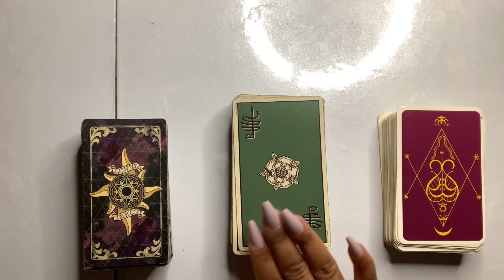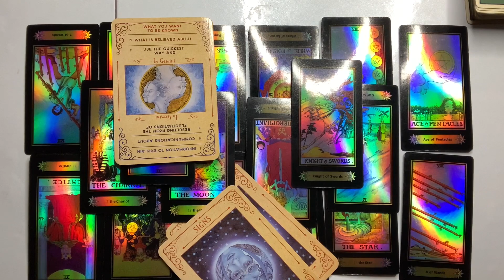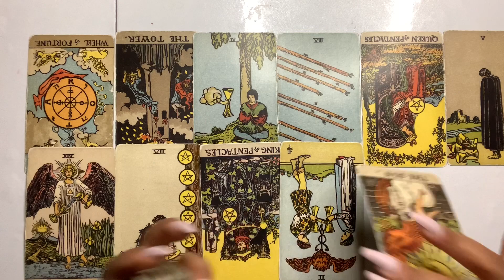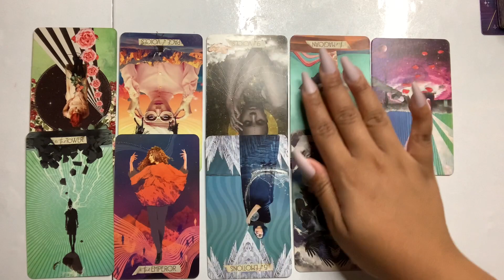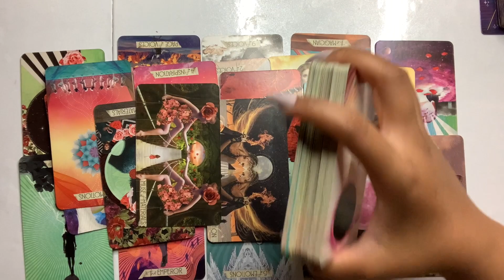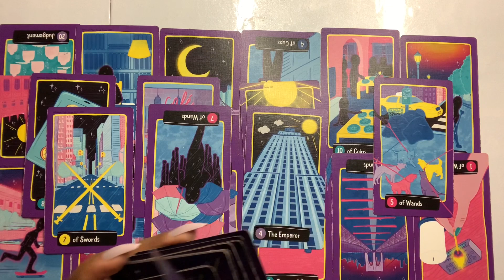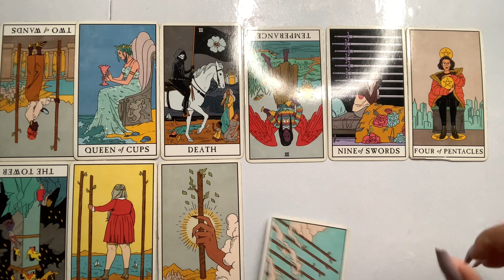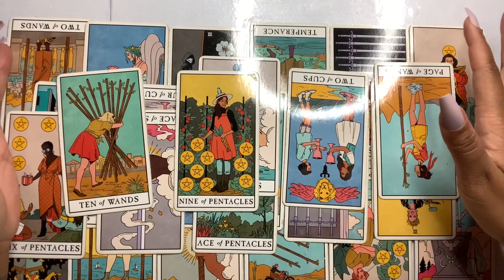What’s The Current Gossip About You? 👀🔥PICK A CARD PLUS🔥💨 Who’s Gossiping & Why?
⏳Time Stamps are outlined inside the video with titles!